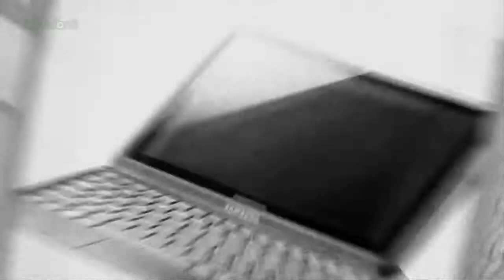Geek Beat Archives Advertising Everywhere, All the Time!